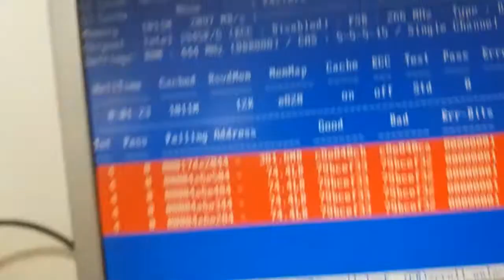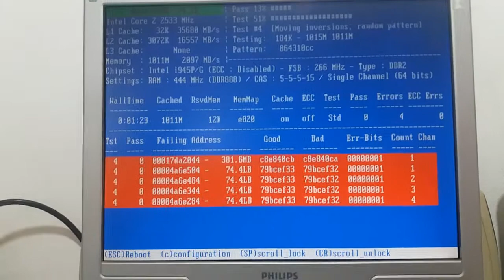Dica Rádia, computador desligando sozinho!!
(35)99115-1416